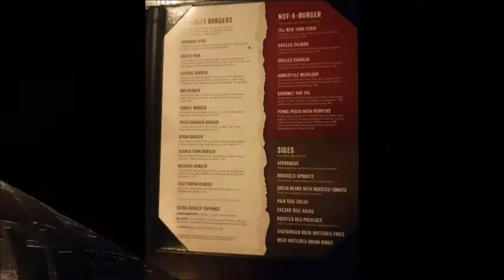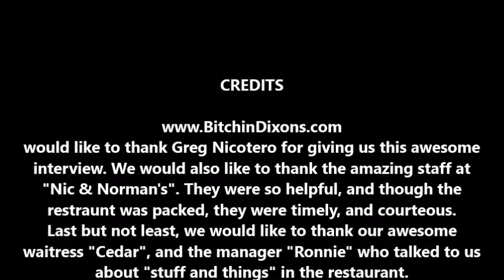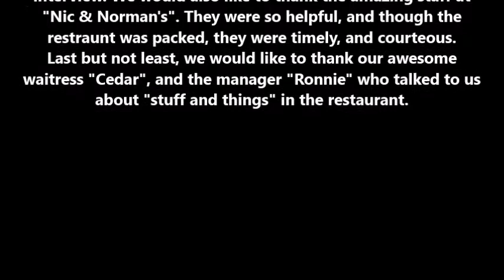Bitchin Dixons Interview Greg Nicotero at Nic And Norman's 6 22 16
Hanging out at Nic & Norman's restaurant in Senoia, GA. We caught up with Greg Nicotero, and got an awesome interview about his, and Norman's new restaurant. Please stop by if you have time, because the food, and the ambiance is AMAZING‼